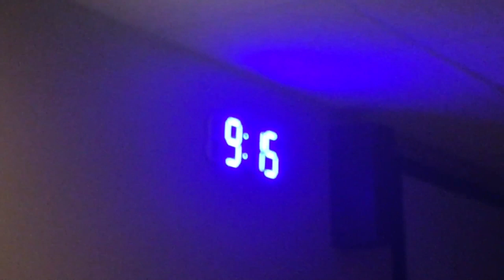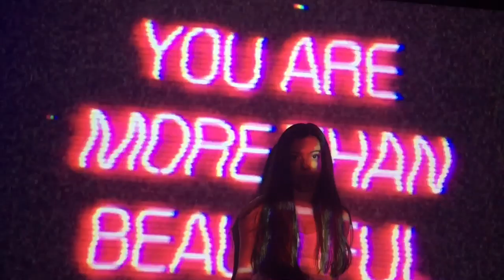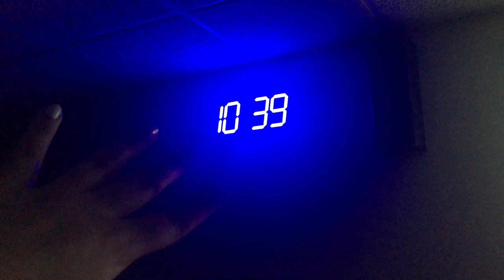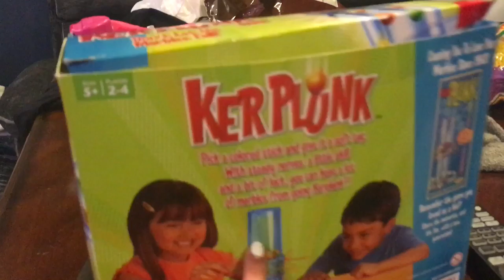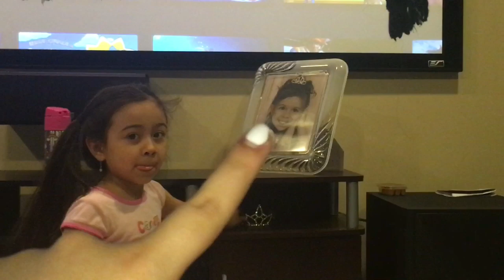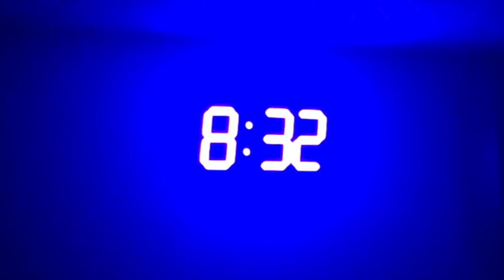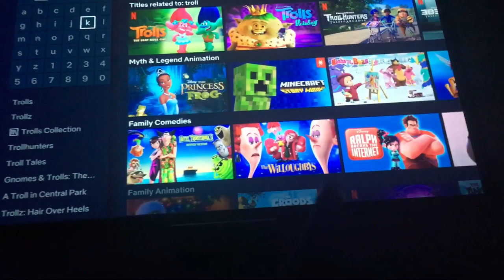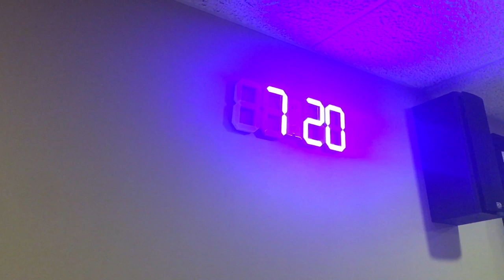24 HOUR BASEMENT CHALLENGE || ft. my little sis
I hope you guys enjoyed!! Mya and I had a blast!

Emiline’s Loomtique

Stay safe guys!! Ilysm❤️